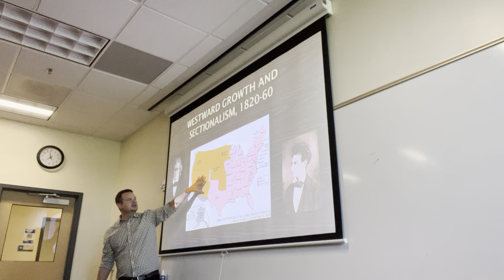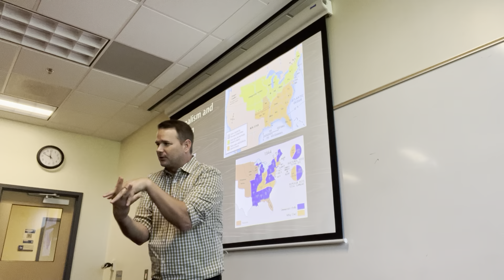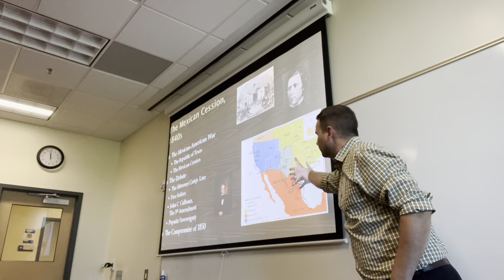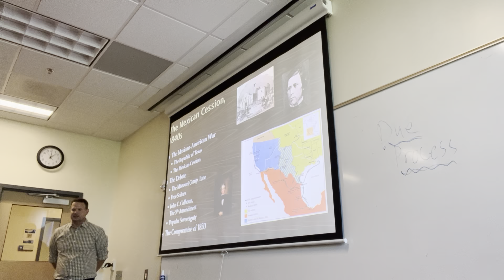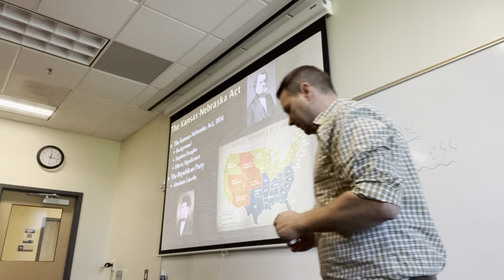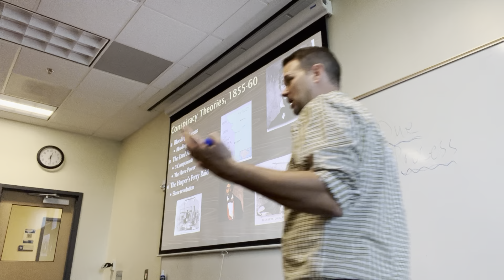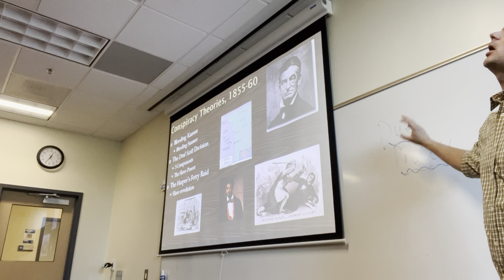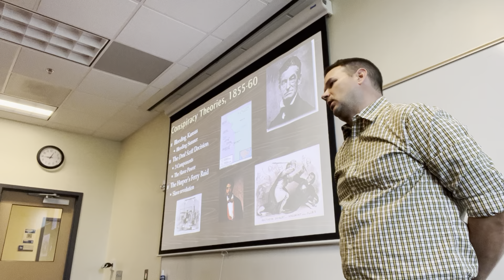Western Expansion and Sectionalism